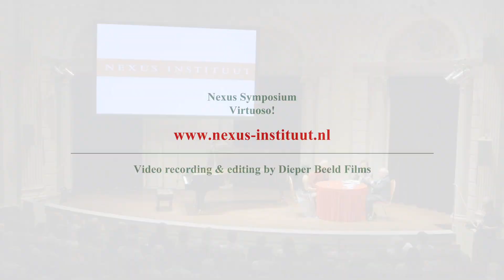Barbara Nissman and David Dubal on Franz Liszt